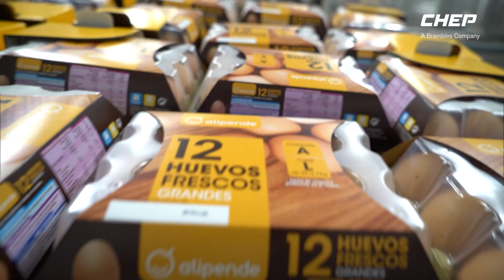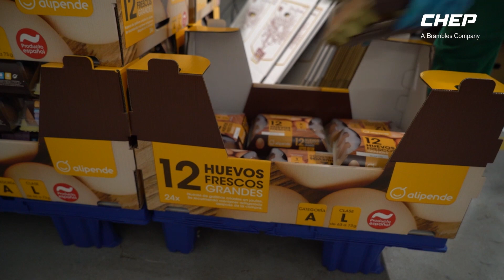CHEP – Butiksløsninger med CHEP paller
CHEP tilbyder en lang række butiksløsninger iform af forskellige paller med forskellige funktioner og formål.